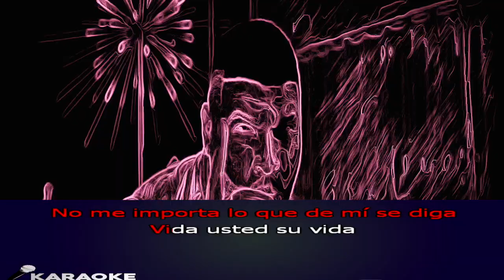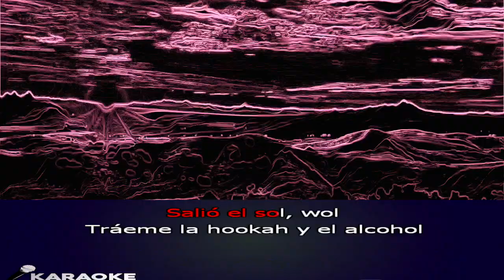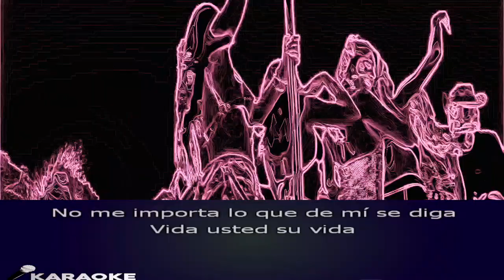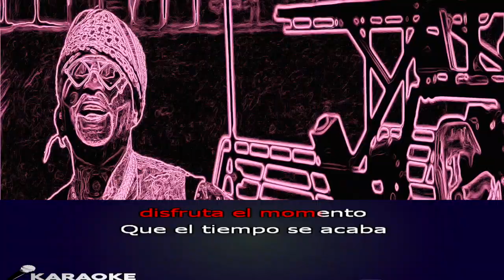Farruko - Pepas 🔥 KARAOKE